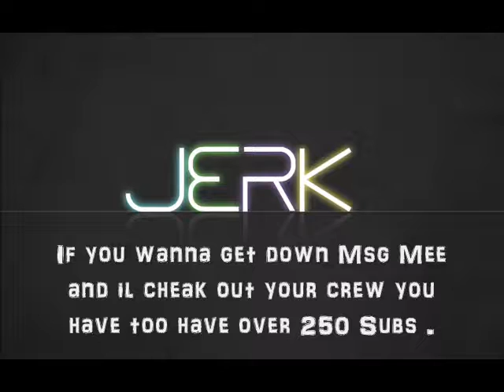Subscribe to Blackout1nkTV [ Collab Crew ].